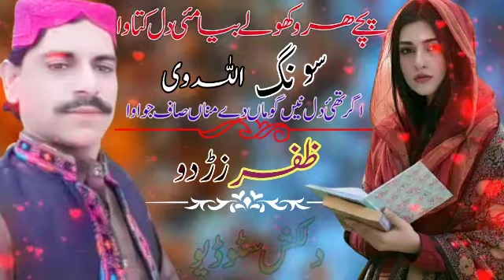Balochi Super Song Singer Zafar Zadro Buzdar Dilkish Studio